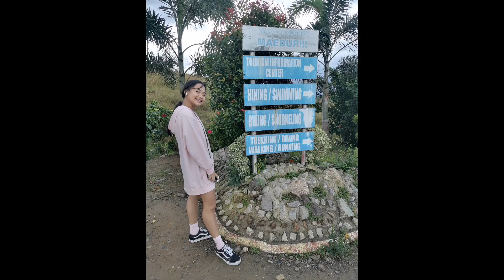Dingalan, Aurora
mountain View, View deck